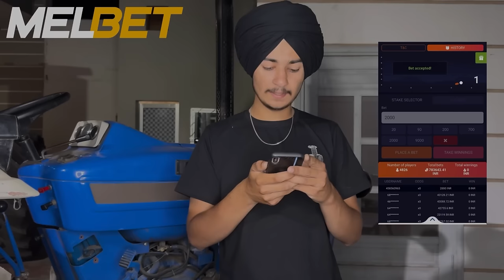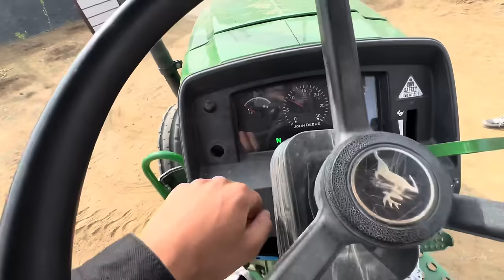Ford new look 👀/ CHOBBER 🚀 Back soon 🐍💚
REG!STRATI0N in MELB€T in 3 steps:
2. click "REG!STER" enter your phone number and create a password
Try it and start w!nning M0NEY!